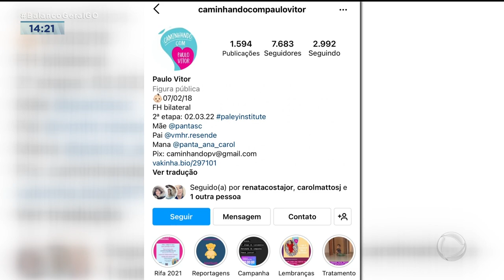PEDIDO DE AJUDA: PAULO VÍTOR PRECISA OPERAR NOS ESTADOS UNIDOS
EU VOU TE MOSTRAR AGORA A HISTÓRIA DO PAULO VÍTOR, UM GAROTINHO DE QUATRO ANOS QUE, DESDE QUE NASCEU, TRAVA UMA BATALHA PRA CONSEGUIR ANDAR NORMALMENTE. A FAMÍLIA DELE ESTÁ FAZENDO UMA CAMPANHA PARA TERMINAR UM TRATAMENTO NOS ESTADOS UNIDOS.